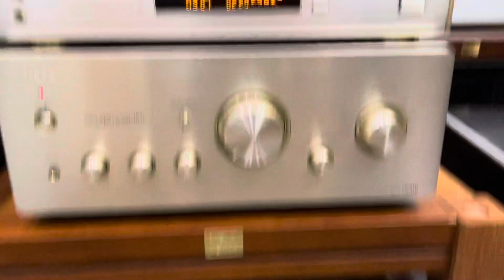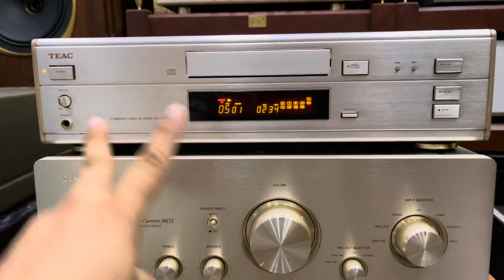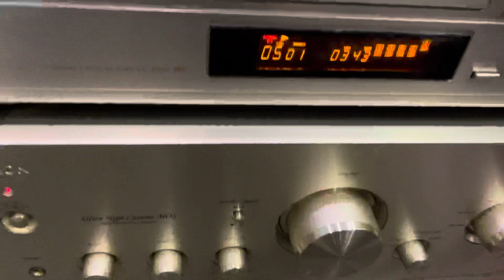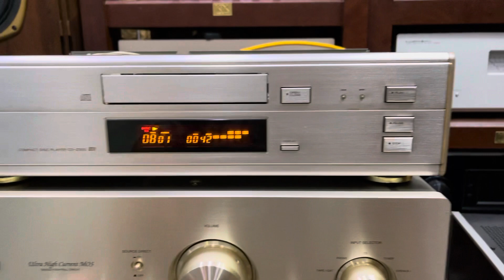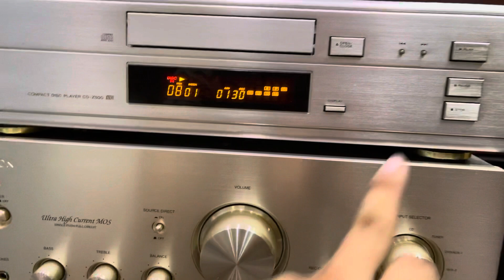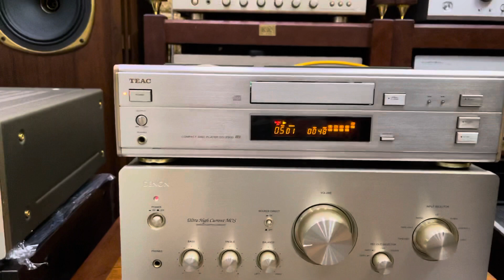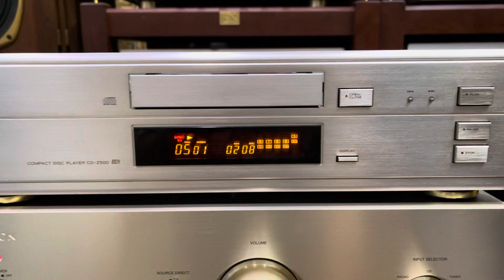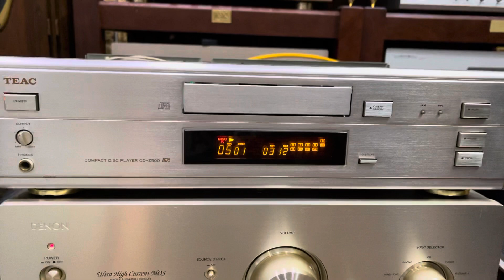( đã bán) Thanh lý CD ngon bổ rẻ chơi nhạc vàng trữ tình. Chạy 2 chip TDA1541A. Ngọt ngào.